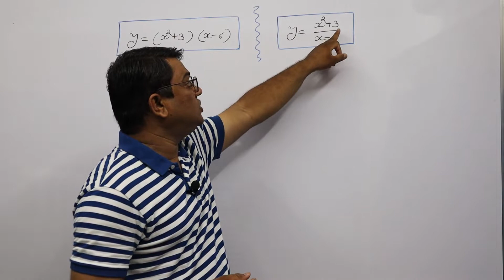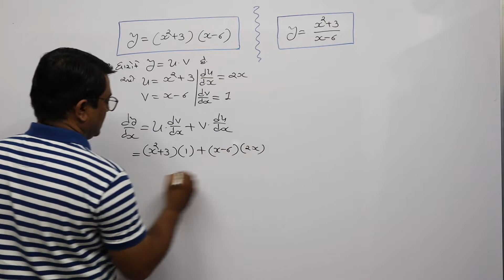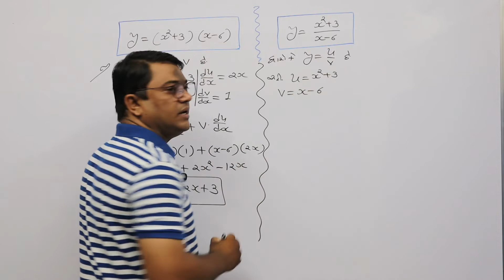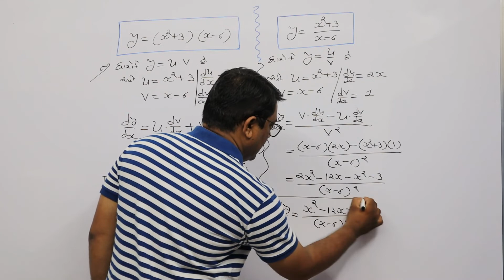Differentiation Example 22 & 23, વિકલન.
વિકલન, વિકલન નાં દાખલાઓ, કલનશાસ્ત્ર,
Differentiation, Differentiation Examples, Calculus, FYBCOM, VNSGU, Std. 12th Commerce Statistics, ધોરણ ૧૨ કોમર્સ આંકડાશાસ્ત્ર.